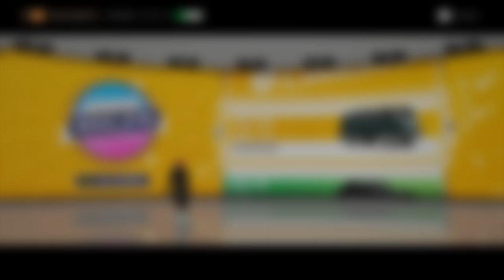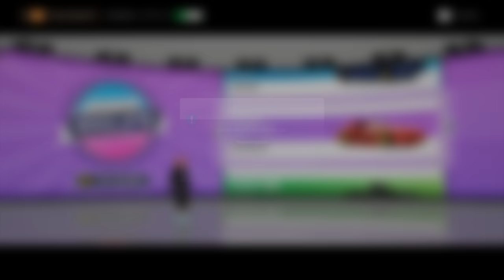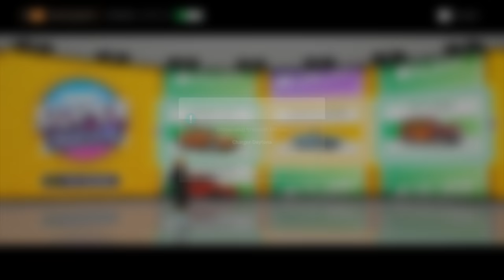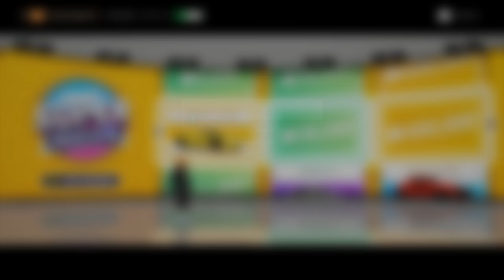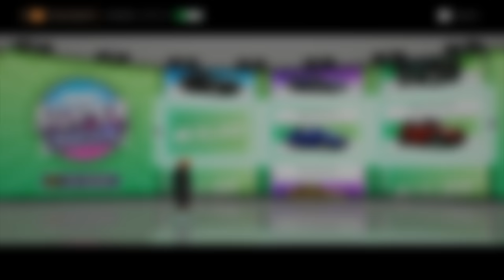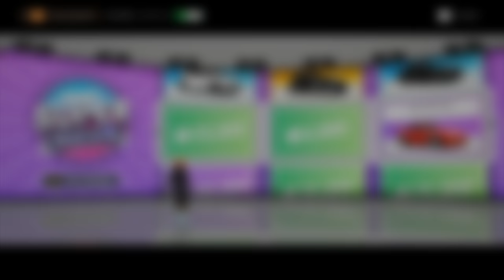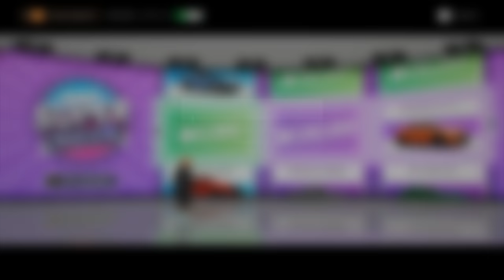OPENING UP +150 WHEELSPINS AND GIVING AWAY 300 MILLION